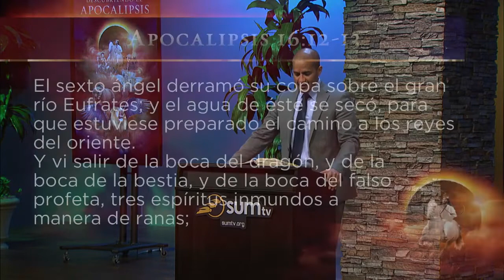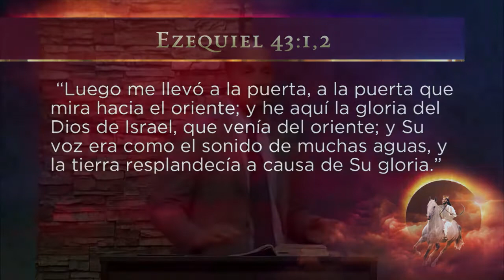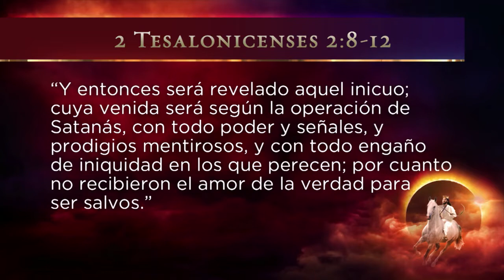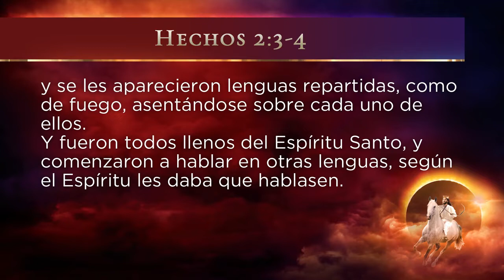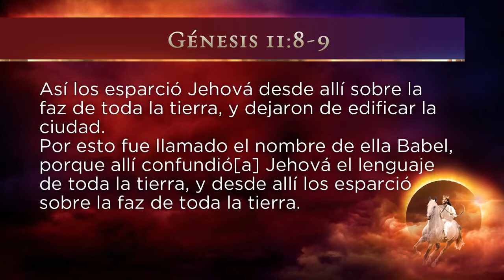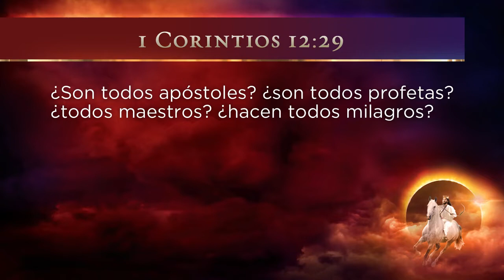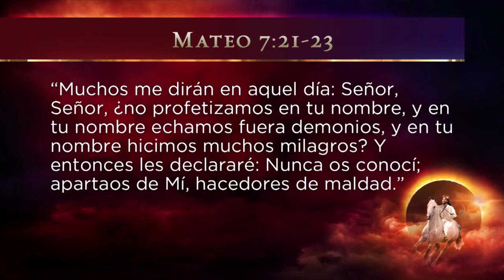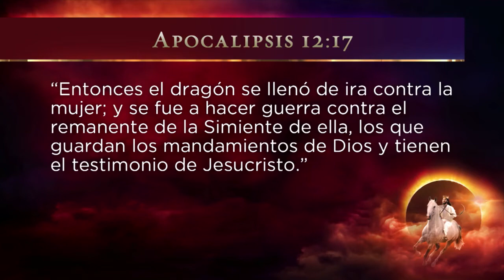30/32 La Guerra del Armagedón y el Don de Lenguas - Carlos Muñoz - Descubriendo el Apocalipsis